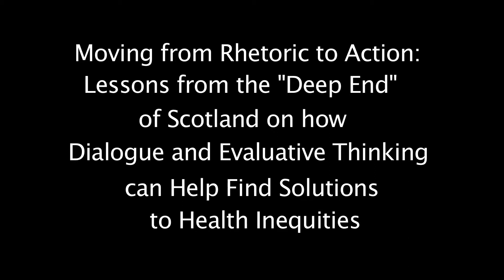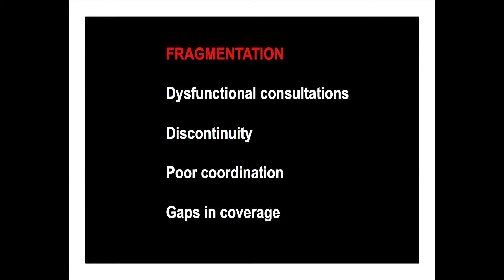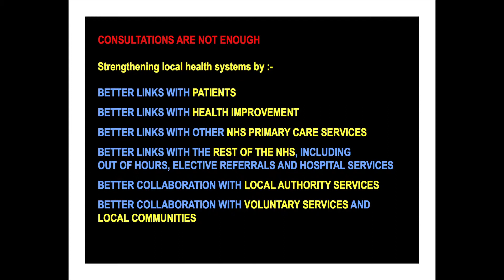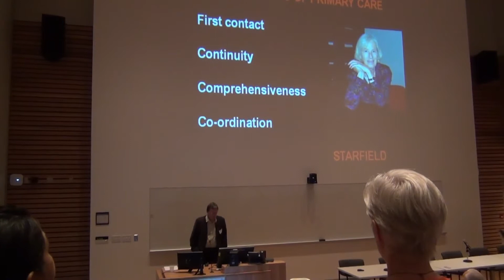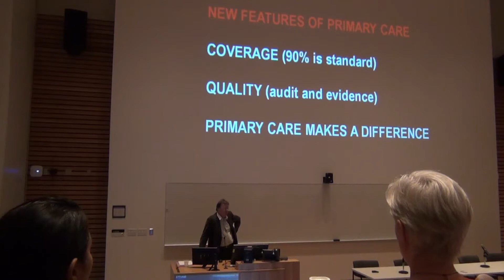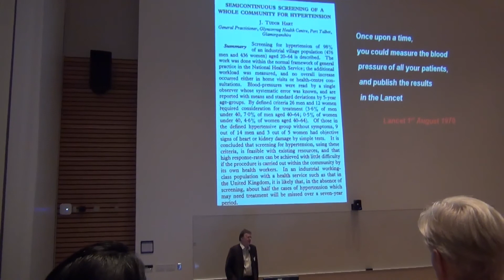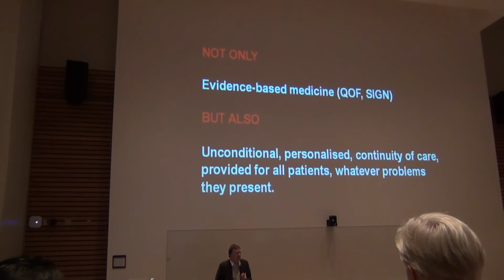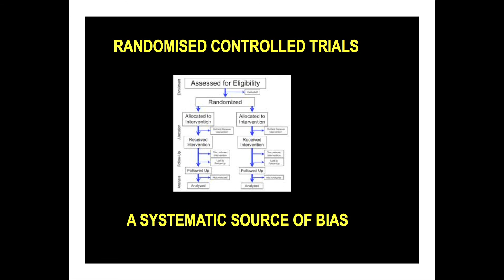Graham Watt: Moving from Rhetoric to Action. Part 2of3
Moving from Rhetoric to Action: Lessons from the "Deep End" of Scotland on how Dialogue and Evaluative Thinking can Help Find Solutions to Health Inequities in which he discusses the need to reduce existing inequalities in health and the results of a project that brought together 100 general practitioners from the poorest regions in Scotland to design targeted solutions to address the inverse care law.

These clips touch on just a few of Watt's key points including:
The historic case for revitalizing system expectations
How power is currently coordinated
Strategies to strengthen local health systems
Increasing patient enablement